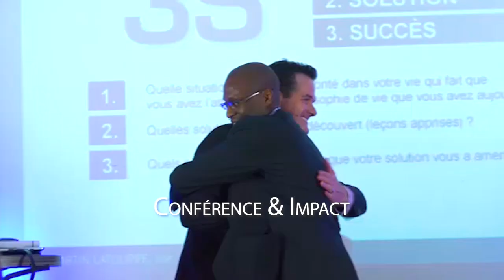Comment Réussir Son Business En Ligne : 5 PIÈGES À ÉVITER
Comment Réussir Son Business En Ligne? Quelles sont les 5 PIÈGES À ÉVITER? 🎬✅Découvrez la réponse de Zico Kiaxx et téléchargez la méthode des 5 pièges du Labyrinthe de l'Entrepreneuriat en ligne : 👉🏾 ***⇣⇣⇣⚠️Déroulez la page pour télécharger 8 guides offerts (vos cadeaux de bienvenue;-) ***⇣⇣⇣

▬▬▬▬▬▬▬▬▬▬▬▬▬▬ 🎁✍🏽CADEAUX OFFERTS ▬▬▬▬▬▬▬▬▬▬▬▬▬▬
Téléchargez GRATUITEMENT Vos cadeaux de bienvenue (Guides+Formations VIDÉO):

Dans cette vidéo, vous découvrirez comment réussir son Business en ligne en évitant 5 PIÈGES

▬▬▬▬▬▬▬▬▬▬▬▬▬▬ DES QUESTIONS? ▬▬▬▬▬▬▬▬▬▬▬

Une question à nous poser? Contactez-nous à (Support Email) ou à (Support Messenger)

Besoin d’aide pour lancer ou propulser votre business? Fixez directement un rendez-vous avec un de nos Conseillers Kiaxx™ 👉🏾